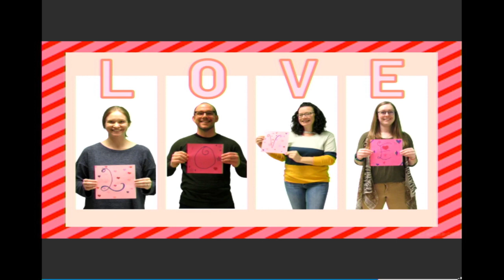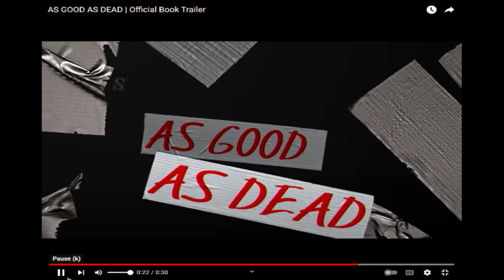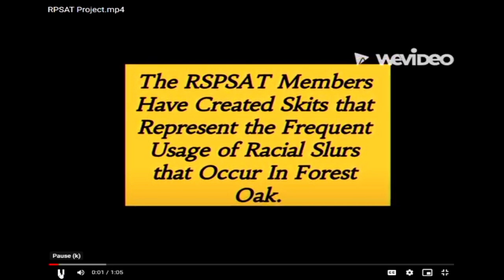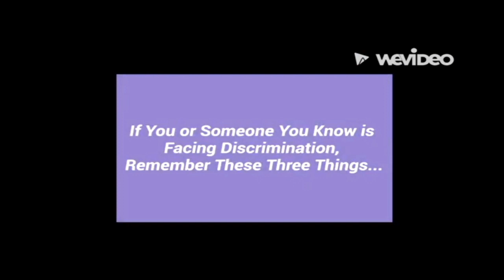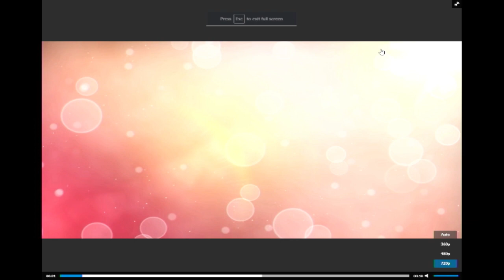vlc record 2023 02 28